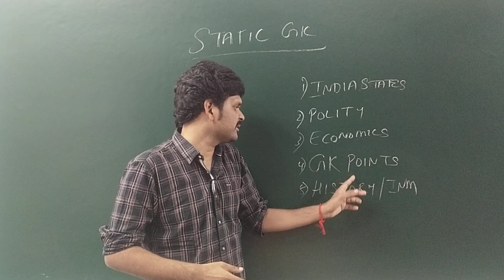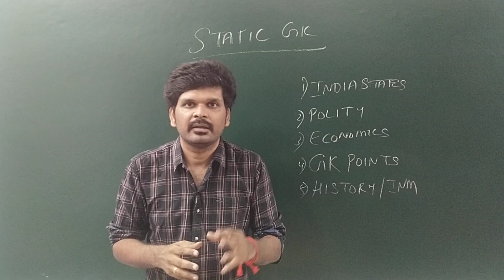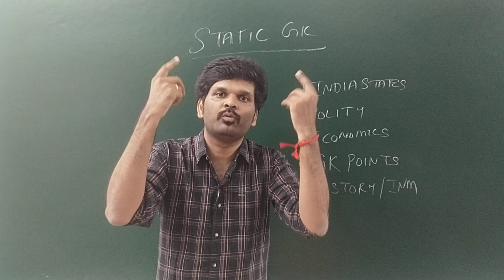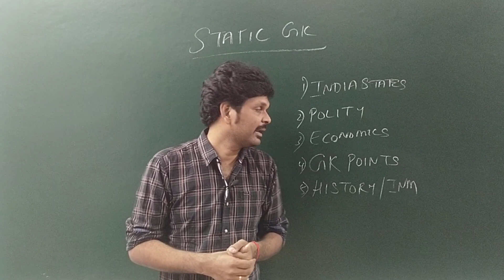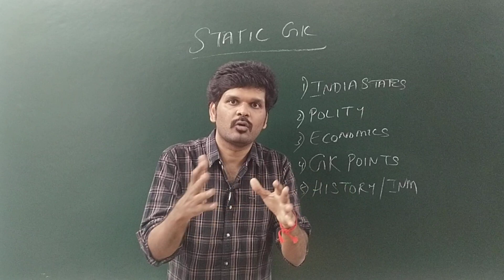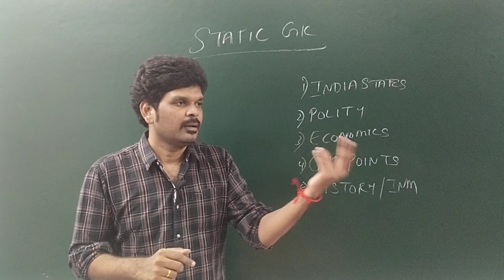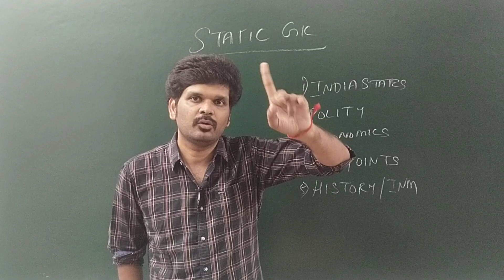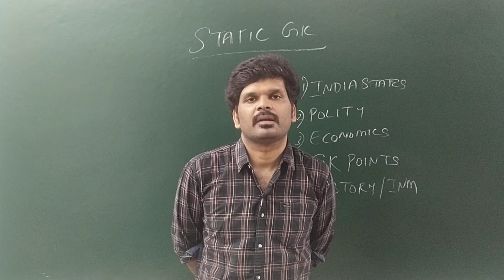All Subject Revision in One Video (Part 1)I 4 days to go I Sathish Gurunath.